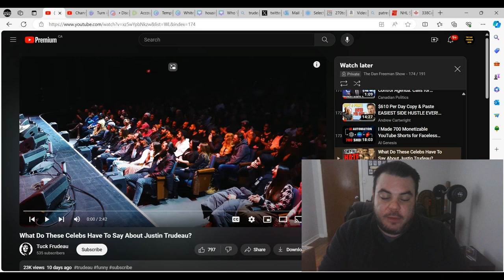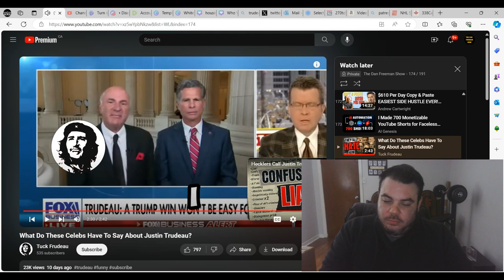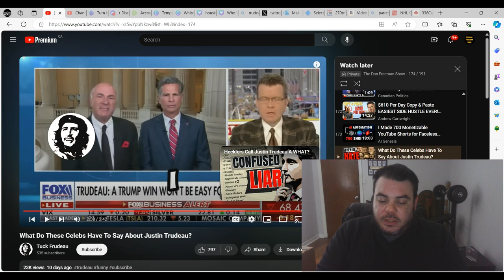EVERYBODY Hates Justin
Nobody likes Trudeau anymore, unless they don't have a brain.  Celebrities, average people, and other politicians also hate him.  How many more signs does someone need to receive before they get that they are not welcomed anymore?